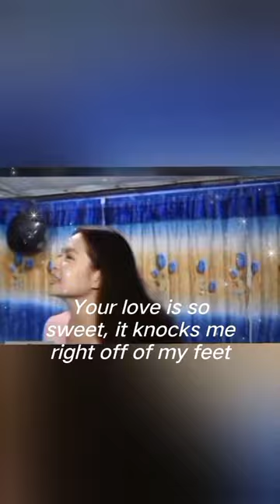"I want you to stay with me 🤍🥰